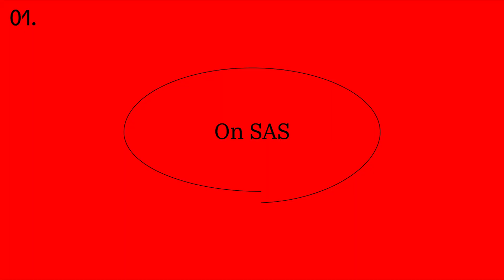Erika Wolf — How Difficult It is to be Young, Winter and Rugby (Part 1) | SAS UTMN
О том, как сложно быть молодым, зиме и регби (Часть 1)

Эрика Вульф — профессор SAS, в рамках курсов ярда ведёт курс «Искусствознание» и такие элективы, как «Советская визуальная пропаганда», «Собиратели образов: коллаж, монтаж и апроприация в искусстве ХХ века». Историк искусства, особенно интересующаяся модернизмом и модерном, советской визуальной культурой, пропагандой и межкультурной репрезентацией. Уроженка Нью-Йорка, до работы в SAS она более 15 лет преподавала на факультете истории и истории искусств в Университете Отаго (Новая Зеландия).

00:37 On SAS | О школе
01:38 On an Ideal Graduate | Кто такой идеальный выпускник?
02:29 Advice to High School Students | Совет
04:43 Story Time | Личный опыт
09:15 On Siberia | О Сибири
10:33 On Winter & Childhood | О зиме и детстве
11:16 On Sports | О спорте
11:28 SAS vs. Russian Universities | Школа Перспективных Исследование vs. другие университеты

sas_professors — интервью с преподавателями Школы. О подходах к образованию, философии образования, отношениях со студентами, актуальных темах исследований и о том, что происходит в классе.